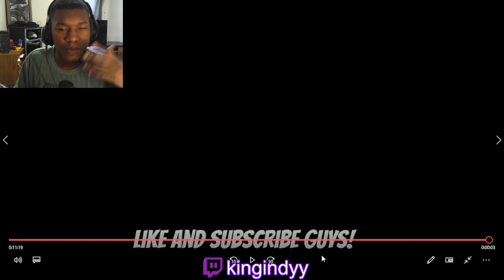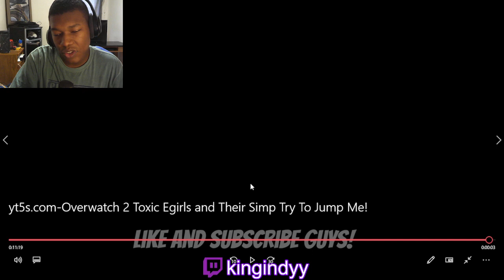Overwatch 2 Toxic Egirls and Their Simp Try To Jump Me! Reaction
check out: @DuhBeyonder